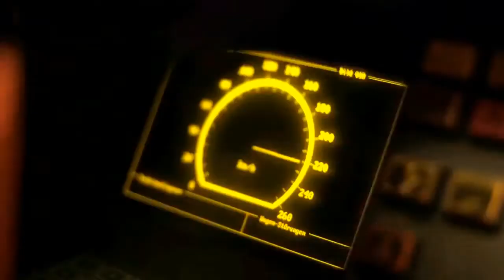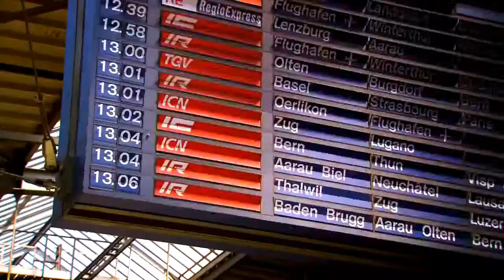Italo disco Modern Talking Goodbye Love Trains Final magic melody ride mix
ITALO disco modern talking mix melody.